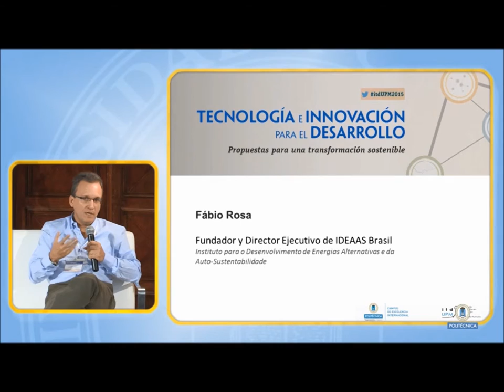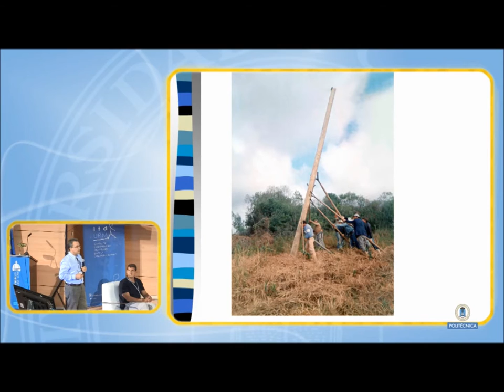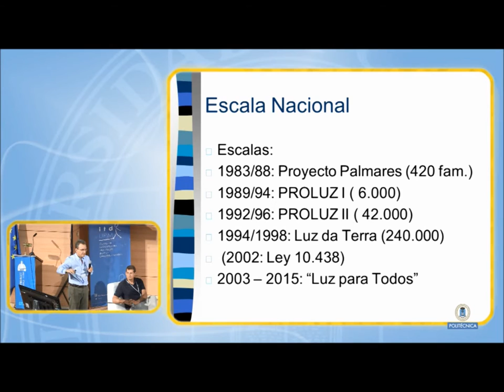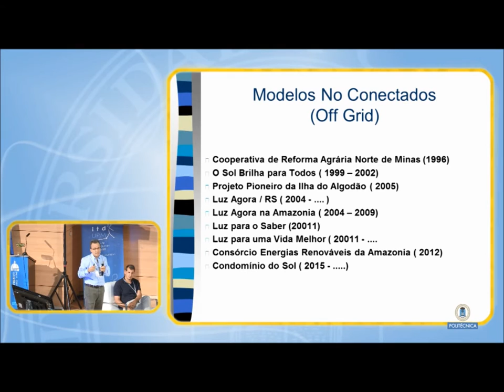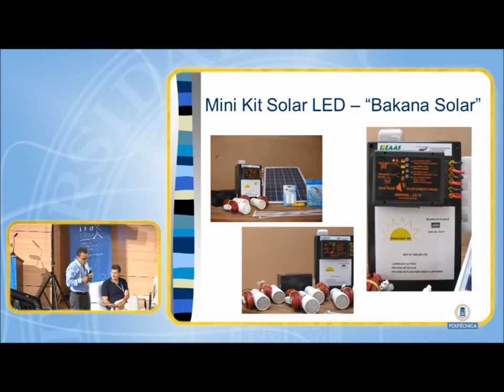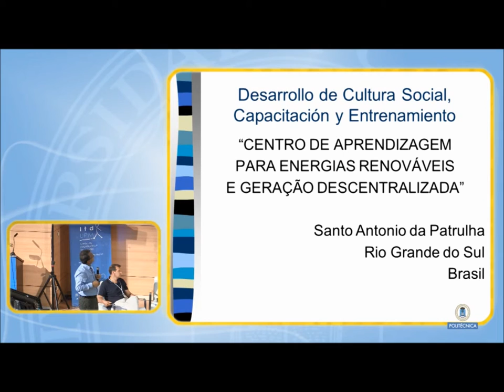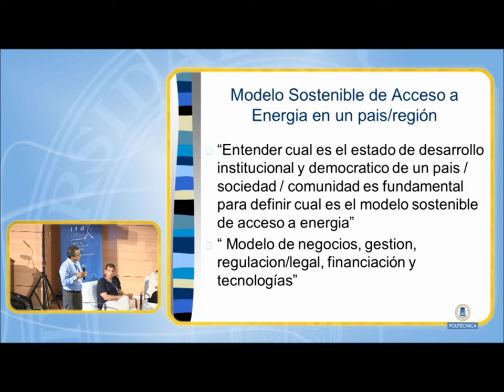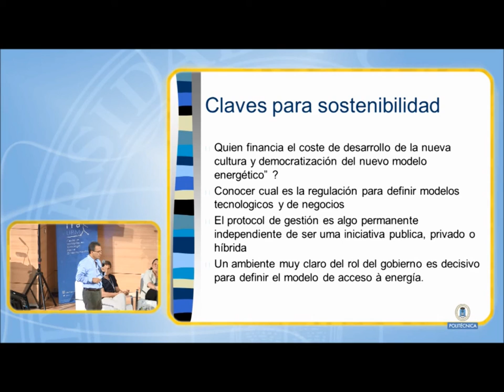Fábio Rosa: Sostenibilidad en el acceso a energía. El caso de IDEAAS Brasil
Intervención de Fábio Rosa, director de IDEAAS Brasil, en la Conferencia "Tecnología e Innovación para el Desarrollo". 24 y 25 de junio de 2015.